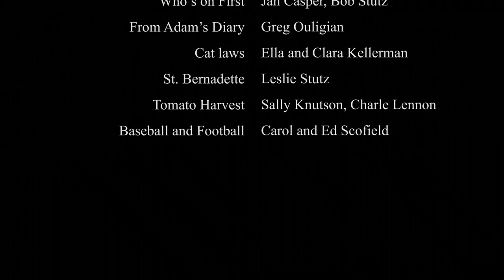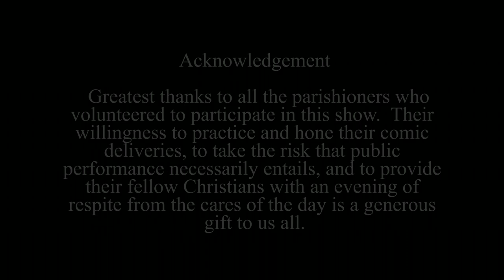“It’s OK to Laugh in Church” Emmanuel Episcopal Church Grass Valley, CA 2/22/20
Emmanuel Episcopal Church Grass Valley, CA
It’s OK to Laugh in Church

2/22/20

Emmanuel Episcopal Church Grass Valley
235 S Church Street